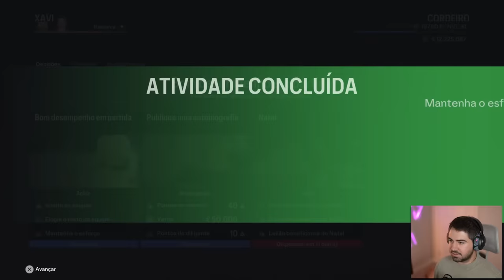ROUBARAM A MINHA BOLA DE OURO!!! MC JOGADOR EAFC 24